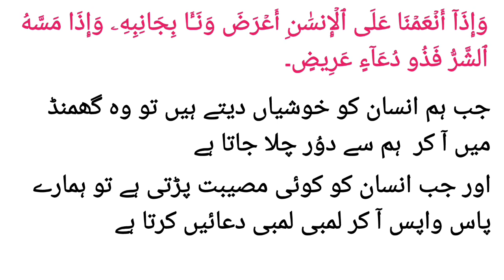انسان کے دو چہرے ؟